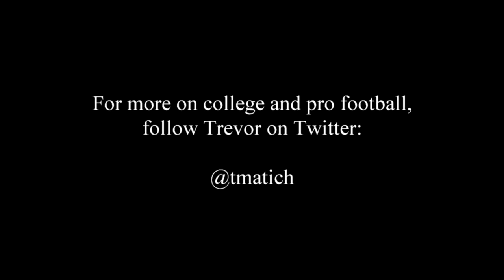Oregon State Football Preview 2017 Trevor Matich